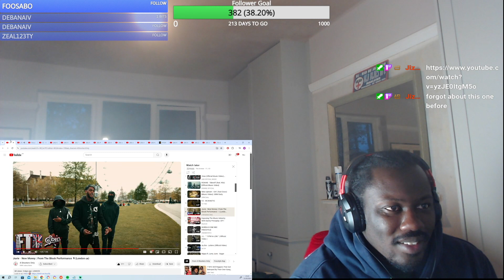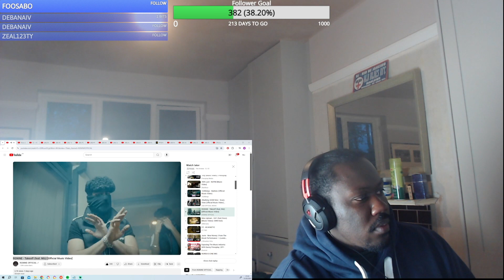RGNINE - Takeoff (feat. Nilz) Reaction